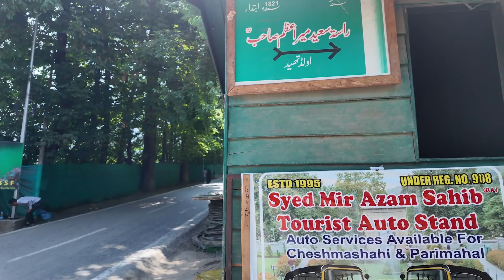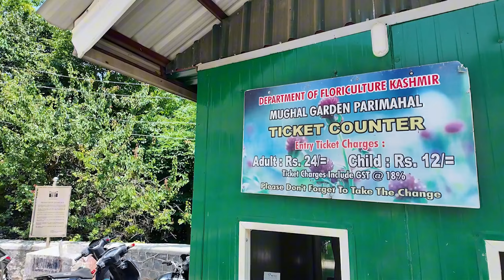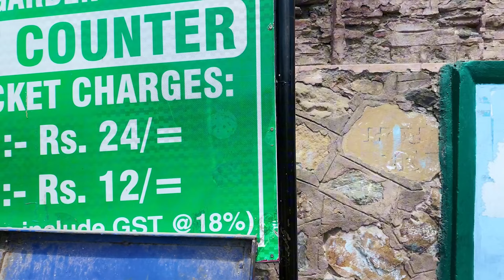Kashmir City Tour | KASHMIR SERIES | PART 05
Kashmir City Tour

আসসালামুয়ালাইকুম ভিউয়ার্স। আশা করি সবাই ভালো আছেন। কাশ্মীর সিরিজের আরো একটি ব্র্যান্ড নিউ ইপিসোডে আপনাদের স্বাগতম। এই পর্বে আমি দেখানোর চেষ্টা করেছি শ্রীনগর শহরের জনপ্রিয় কিছু পর্যটন স্থান। শ্রীনগর সিটি ট্যুরে আপনারা এই জায়গাগুলো কিভাবে ঘুরবেন এবং এইসব জায়গা সম্পর্কে বিস্তারিত একটা ধারণা পাবেন আজকের এই পর্বে। আশা করি পুরো ভিডিওটি দেখবেন এবং আপনাদের মতামত শেয়ার করবেন। ধন্যবাদ।

✅ Darjeeling Sikkim Series
   • দার্জিলিং এবং সিকিম ভ্রমণ সিরিজ

✅ Tanguar Haor Series Link :
   • Tanguar haor

✅ Sylhet Series Link :
   • Sylhet Tour

✅ Saint Martin Video Series Link :
   • Saint Martin Tour

✅ My Saudi Arabia Video Series  Link :
   • Saudi Arabia

*Social Media*
✅ 1. Facebook:   / maruf.noman.84
✅ 2.Facebook page :   / goonoman
✅ 3. Youtube:    / @thegonoman
✅ 4. Instagram:   / thegonoman

00:00 intro
00:50 Hotel Al Hamra
02:25 Road View
05:24 Porimahal garden
07:23 Road view
07:43 Chashmeshahi Garden
09:55 Outdoor
12:08 Nishatbag Garden
13:20 Again Outdoor
13:49 Hazrat Bal Mosque
15:03 Outdoor
15:39 Linz Restaurant
18:16 Outdoor
18:31 Hotel Ash Valle